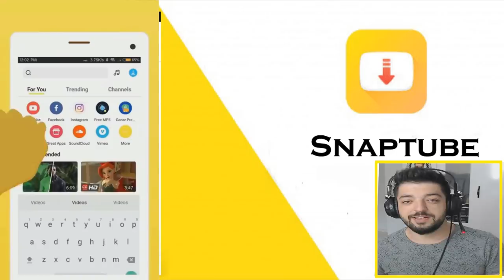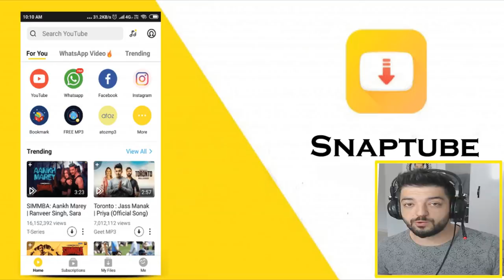SCHOOL DA 80 KİŞİYE KARŞI ARADA KALDIK 50 KİLL NEFES KESEN MAÇ PUBG MOBİLE